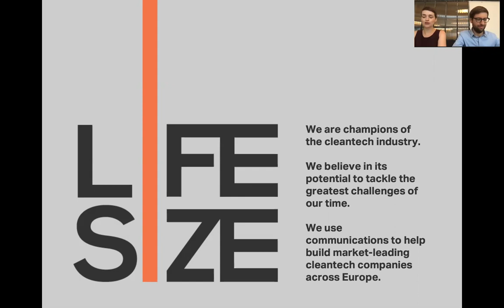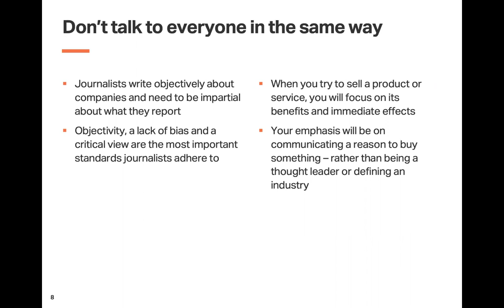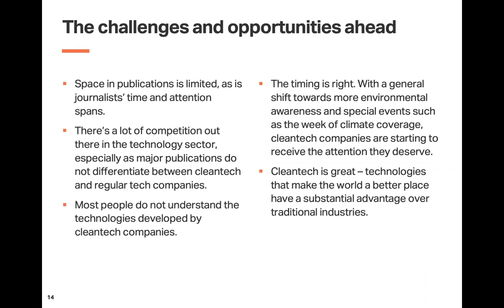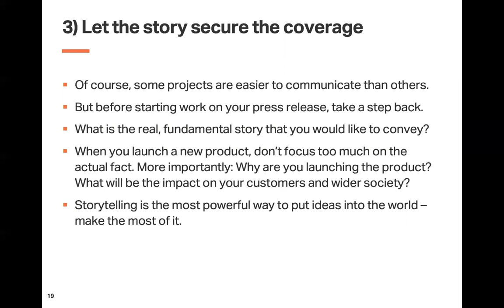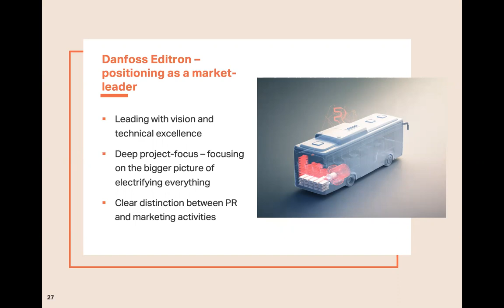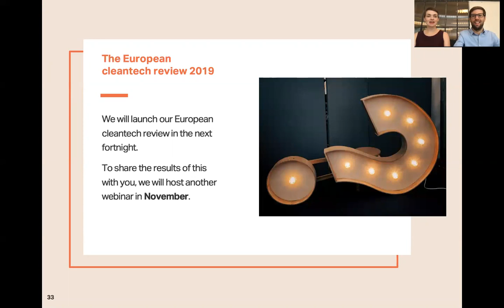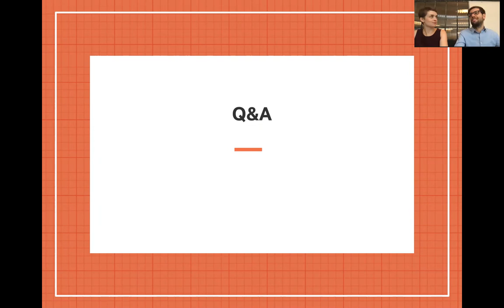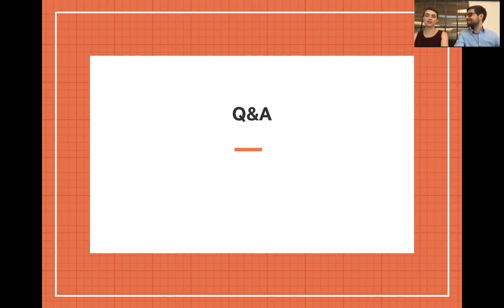Storytelling: How your technology can do the talking | Life Size Webinar #2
We all know that PR and marketing are two different things. But what exactly is the difference, and how does it impact communications? What do you need to think about before planning a communications campaign?

With climate change and its possible solutions being in the news headlines more than ever before, now is the perfect opportunity to get your company in the conversation - but you need to do it right. That's why we want to inspire you to let your technology do the talking.

In our second webinar, our CEO Alisa Murphy and Head of Campaigns Germany Jan Bohnerth will walk you through the most important steps of running a successful PR campaign.